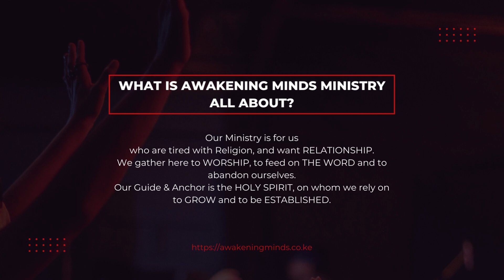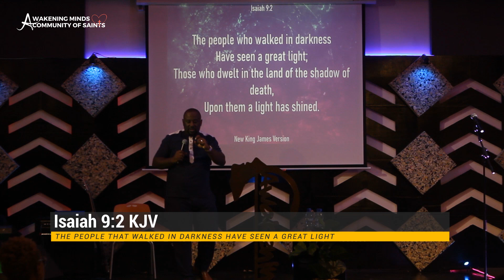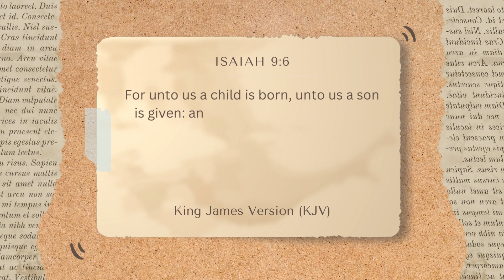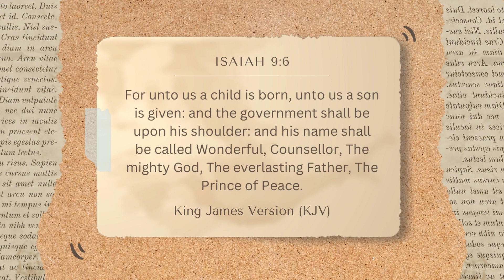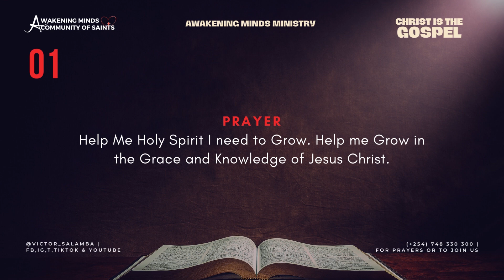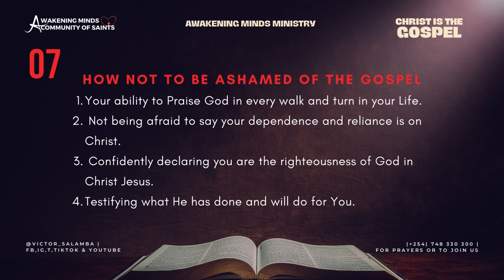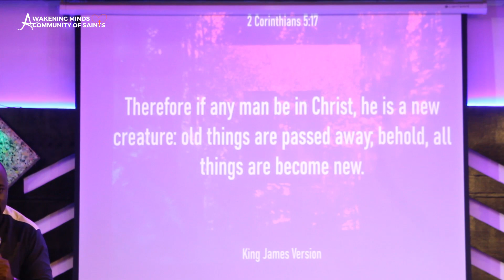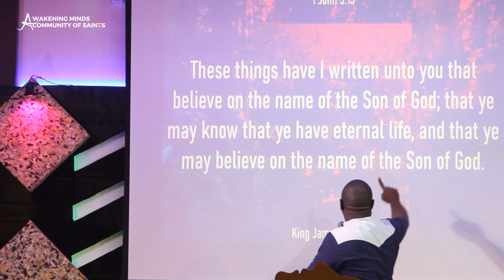Christ is The Gospel Part 1A - Introduction | Victor Salamba | Awakening Minds Ministry